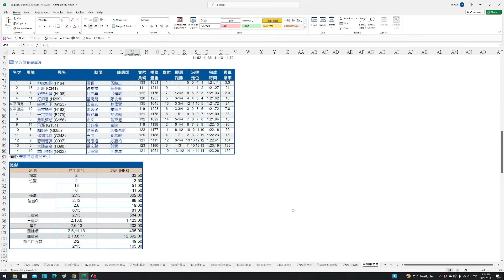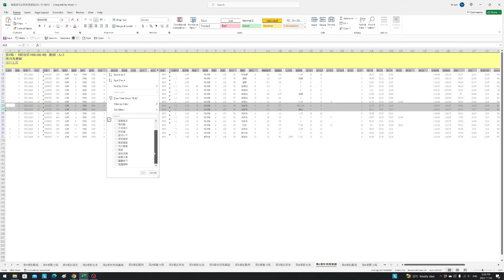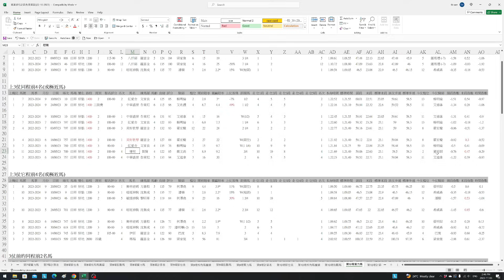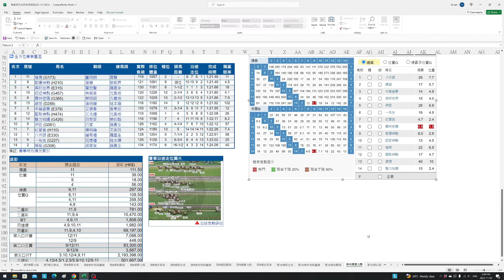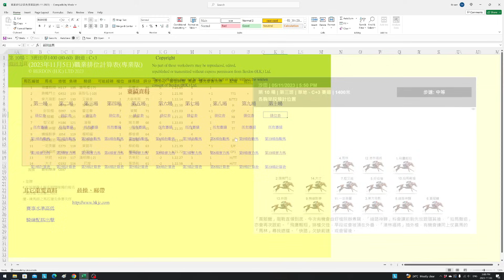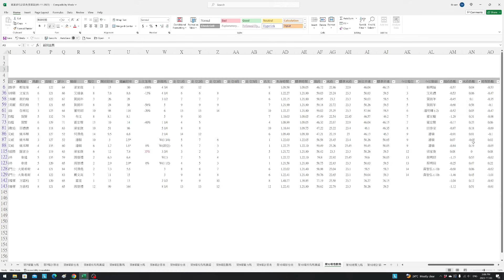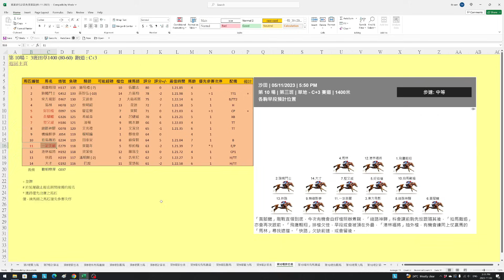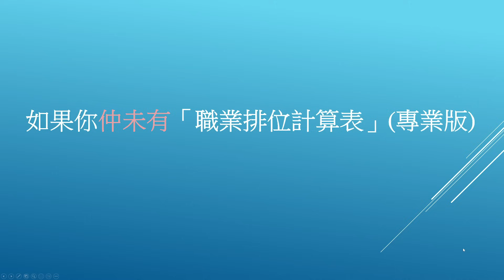11月5日賽事邊啲馬可幫你用幾百元贏過萬